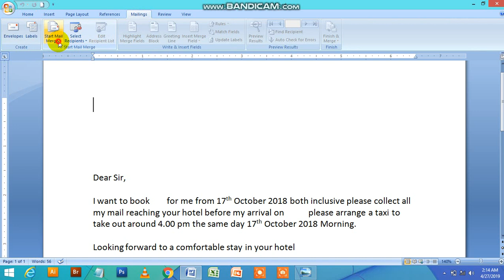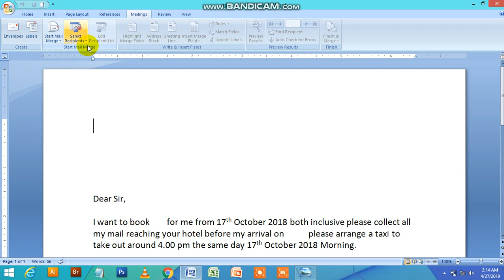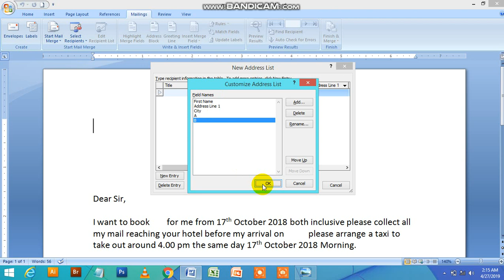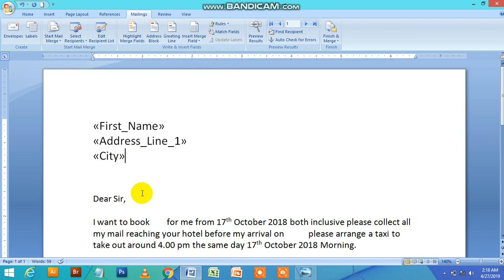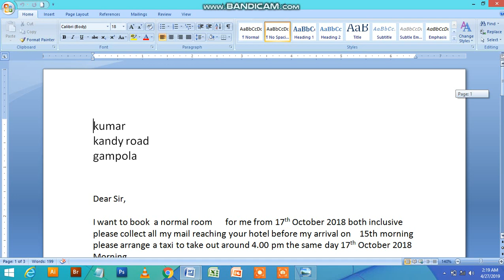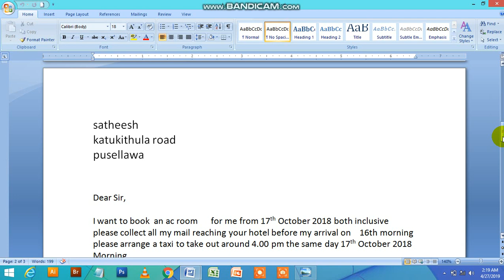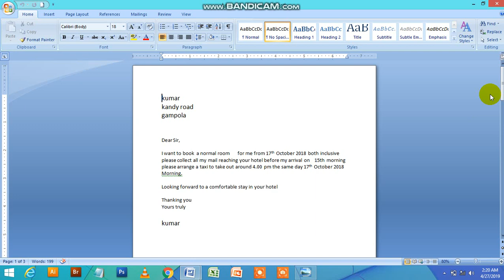Ms Word Mail Merge Tutorial for ICT & GIT, Beginner Students by Nikab Sir in Tamil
To Print and Send Multiple documents, Saving the Space by using Mail Merge Option in Microsoft Word Short Tamil Tutorial Requested by a subscriber